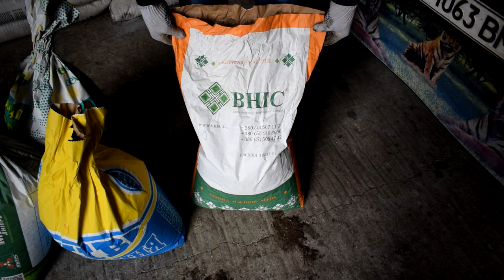Соняшник та кукурудза на 2019 рік